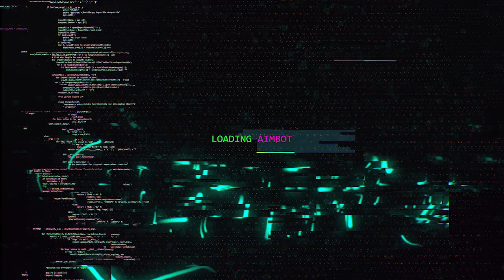Estou vivendo ou esperando o MW lançar?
Estou vivendo ou esperando o mw lançar? Me diga você